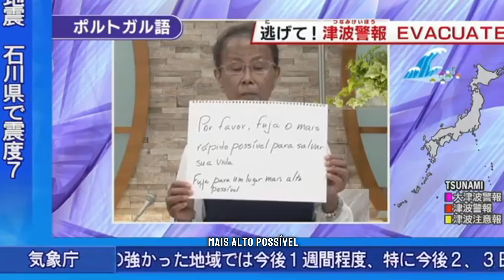Fuja pela sua vida: alerta de TV japonesa a brasileiros risco de TSUNAMI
TV Japonesa alerta brasileiros: Fuja pela sua vida!

Nesta segunda feira, dia primeiro de janeiro de dois mil e vinte e quatro o Japão foi atingido por um forte terremoto, que atingiu magnitude de sete ponto seis graus na richter.

O episódio ocorreu por volta das dezesseis horas em horário local do Japão, por volta de quatro horas da manhã no horário de Brasília.

O fenômeno da natureza causou graves danos estruturais a muitos imóveis em diversas cidades e o governo japonês emitiu um alerta de tsunami para que as pessoas saiam o mais rápido possível de regiões costeiras que podem vir a ser devastadas pelas ondas marinhas gigantes caso o fenômeno se confirme.

Uma emissora de TV japonesa chegou a emitir um aleta em português para brasileiros residentes na região fugirem o mais rápido possível das regiões que podem vir a ser atingidas pelo Tsunami. A mensagem orienta que eles dirijam-se para os locais mais altos possíveis.